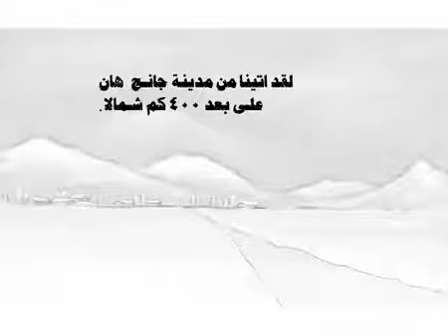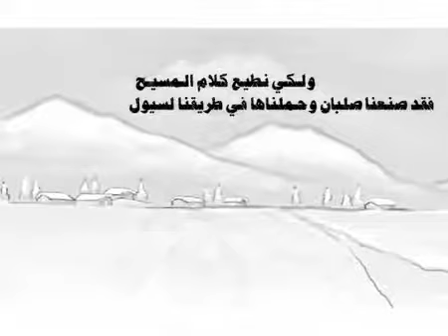[ Cartoon ] Our Cross